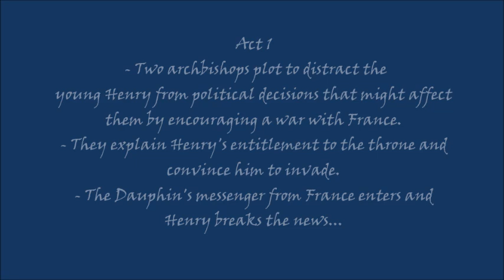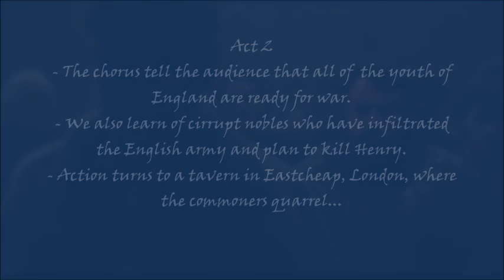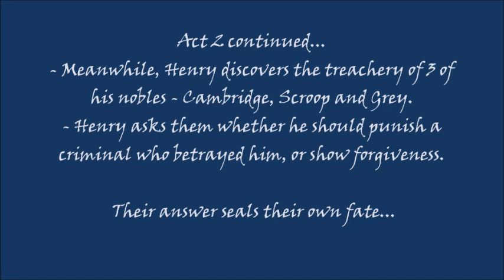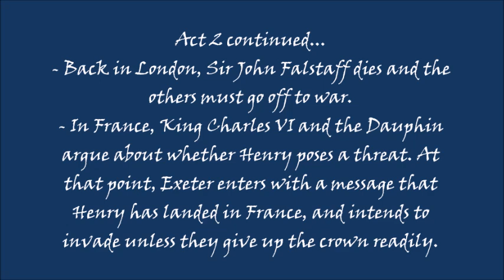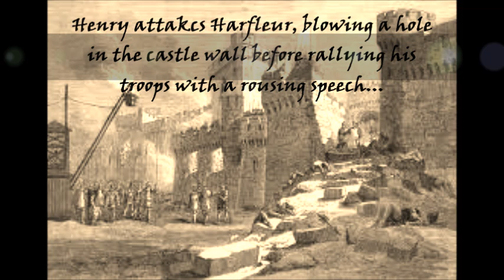Henry V: a summary, part 1